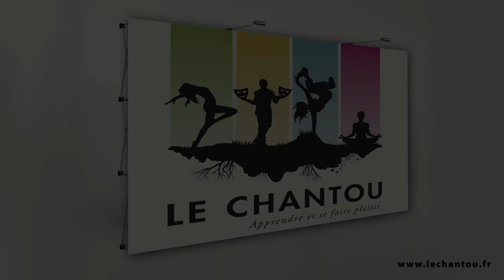Podcast audio | Johan Padan - interview de Fabrice Coudret | Version courte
► Interview de Fabrice Coudret - intervenant théâtre au Chantou - à l'occasion du spectacle Johan Padan à la découverte des Amériques donné le 9 février 2019 à 20h à la salle des fêtes des Martres de Veyre.

► Un grand merci à Fabrice, Karine, Marie Christine et Mireille pour leurs participations !